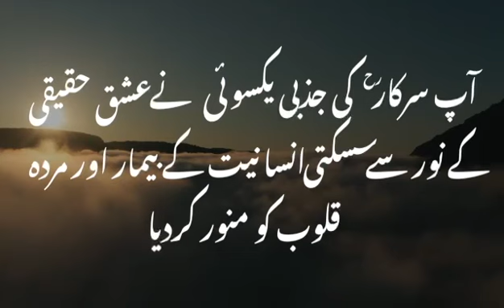Comparison Issues Listen_to_SurrahAlrehman‬⁩ ⁦‪Qalandar_Baba_Bukhari